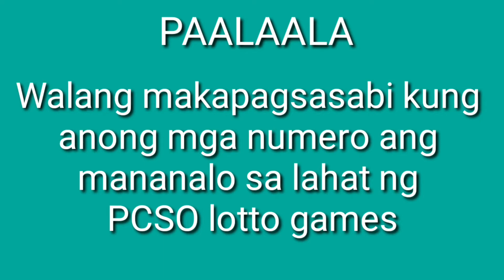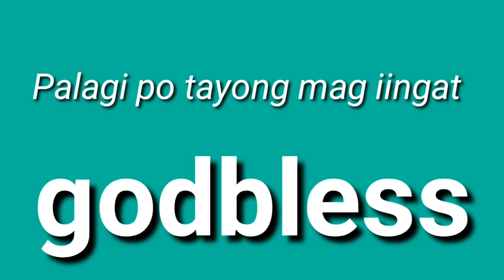February 15, 2021|PCSO LOTTO RESULT TODAY |5PM DRAW |3D LOTTO |2D LOTTO |SWERTE SA LOTTO NGAYON